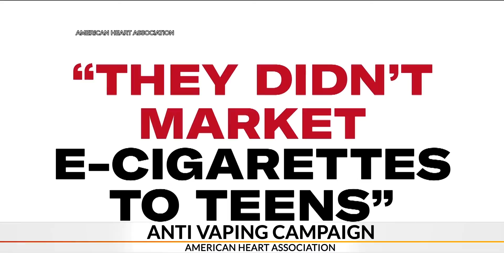Upstate American Heart Association encourages heart health with Go Red Day